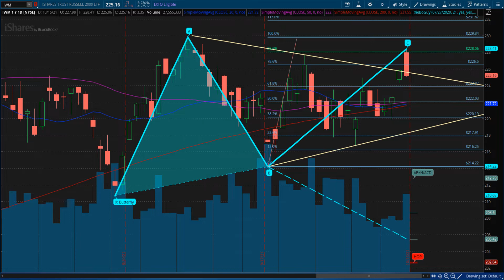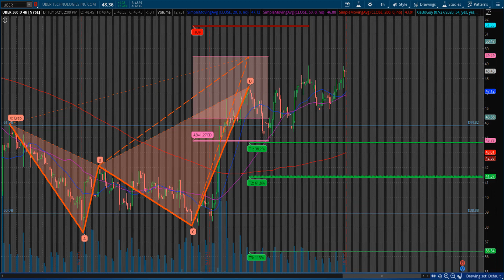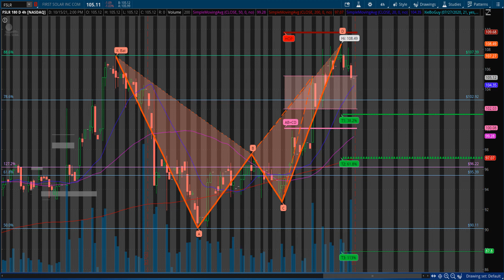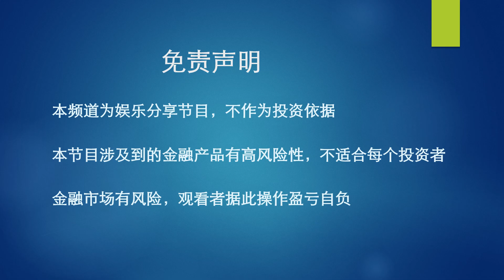美股谐波策略分享20211017 SPY QQQ IWM AMZN TSLA NFLX GOOGL UBER NVDA SPLK RCL RIOT !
美股谐波策略分享 谐波哥第50期Youtube节目！ 欢迎大家前来捧场 ！
本频道为谐波策略爱好者分享节目，争取每周更新。 有什么意见，建议，想法，欢迎留言。另外谐波哥建议把youtube调到1080p，谐波图，点位更清楚，也可以截屏保存研究。谢谢!😊